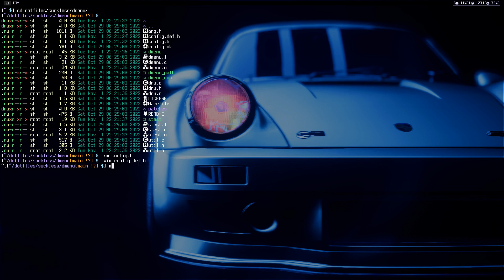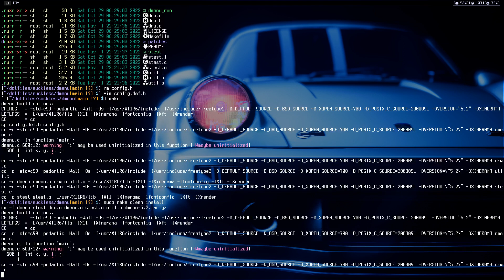Transparency modification for Dmenu.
How to modify the dmenu alpha patch transparency level.